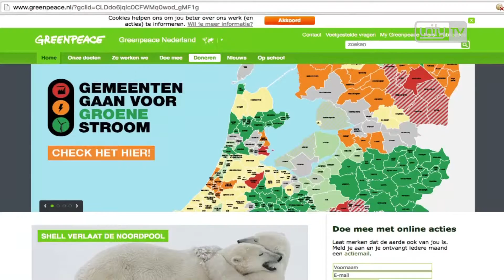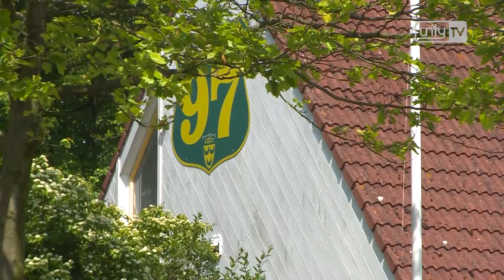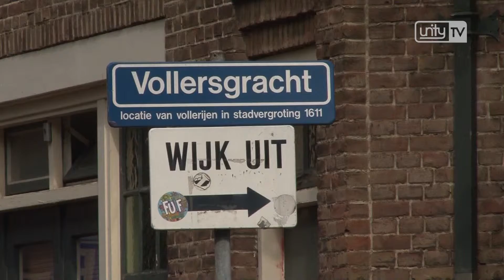Unity TV Nieuws 7 juni 2016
In de uitzending van vandaag:
- Rattenslangen terroriseren Vijf Meiplein Leiden
- 'Gemeenten sjoemelen met stroom'
- VVD tevreden over winkelbezetting centrum Voorschoten
- Welk liedje zou de Leidenaar willen horen op het carillon?

Het laatste nieuws uit Leiden, Leiderdorp, Oegstgeest, Voorschoten en Zoeterwoude. Elke werkdag vanaf 18 uur op Unity TV. Heb je een tip voor de redactie?